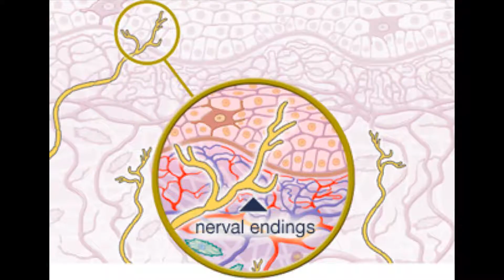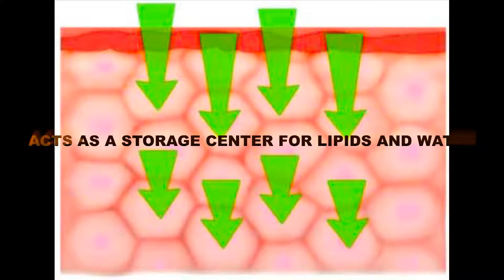Life science investments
LSI Ltd is a specialized pharmaceutical company focusing on the development and commercialization of cosmeceuticals for dermatological diseases